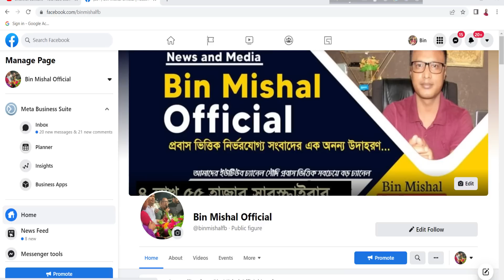সৌদি পাবলিক প্রসিকিউশনের আইন বিমান যাত্রীর জিনিস চুরি করলে ৫ বছরের জেল।